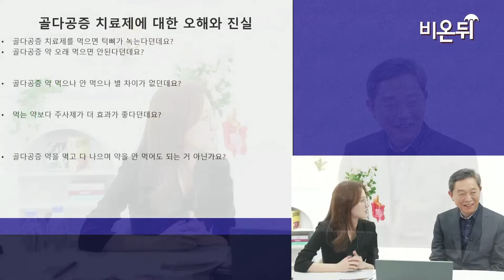[우리 시대 최고의 스페셜리스트를 찾아서] 스트레스 다루는 법 / 강북삼성병원 신영철​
이번[우리 시대 최고의 스페셜리스트를 찾아서] 에서는 스트레스 어떻게 대처해야 하는지, 스트레스에 대응하는 회복 탄력성을 어떻게 키우는지 명쾌한 해법을 제시해 드립니다. 스트레스 다루는 법에 대해 강북삼성병원 정신건강의학과 신영철​ 교수가 알려드립니다.

담당: 최초희, 엄상원, 김남균 PD